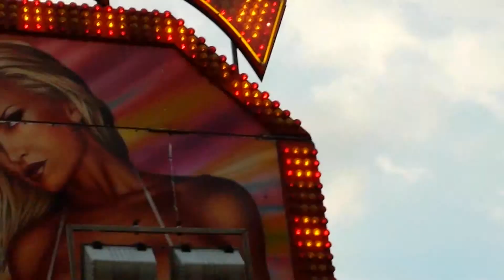Toby and Libby.